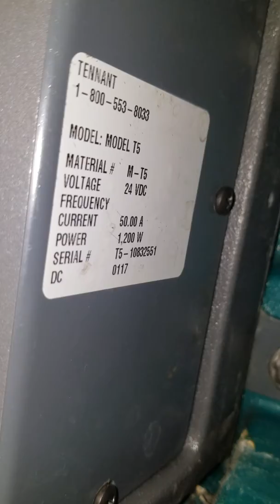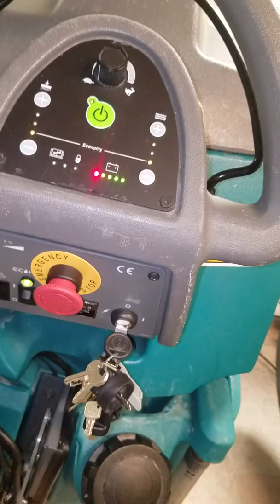141715100 t5 complete